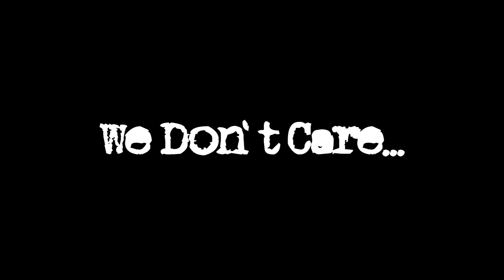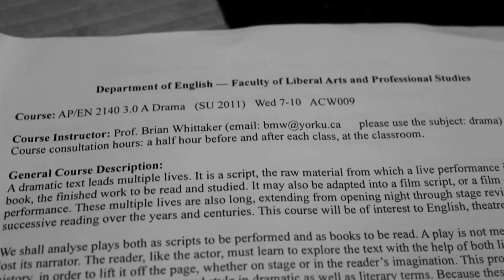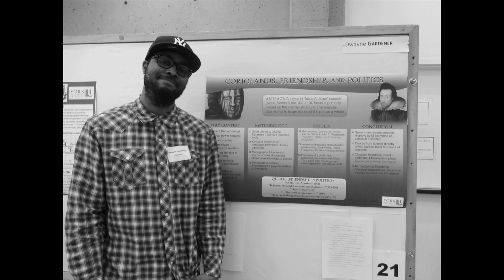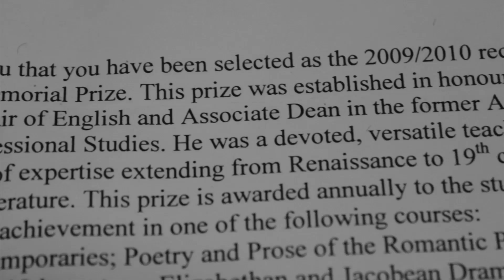We Don't Care [Kanye West x We Don't Care]